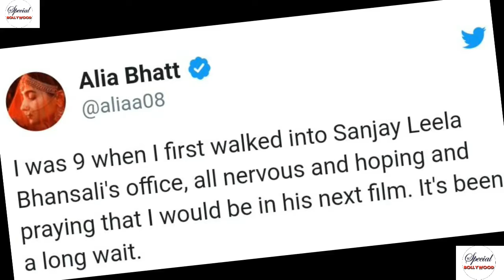SPECIAL BOLLYWOOD--सलमान आलिया की इंशाल्हा ... SALMAN KHAN , AALIYA BHATT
SPECIAL BOLLYWOOD  PROVIDE YOU ALL BOLLYWOOD ENTERTAINMENT NEWS,
GOSSIP,STAR INTERVIEW, STAG SHOW , MOVIE TRAILER TO GET MORE SCOPES AND JUST SUBSCRIBS.